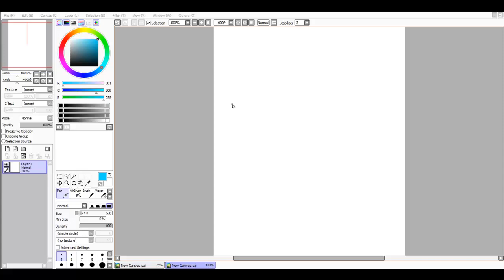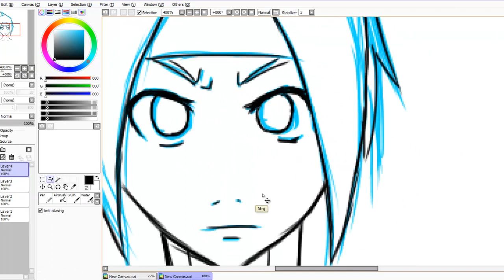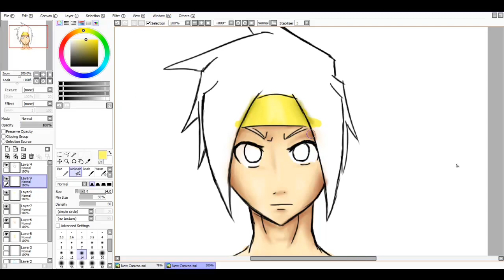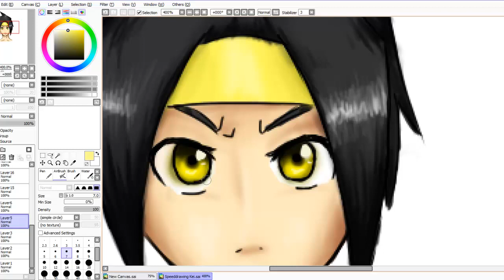Speeddrawing with Paint Tool SAI - OC [Keisuke]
Yah... this is my own charackter Keisuke xD The shades and the lights on the hair are failing v.v